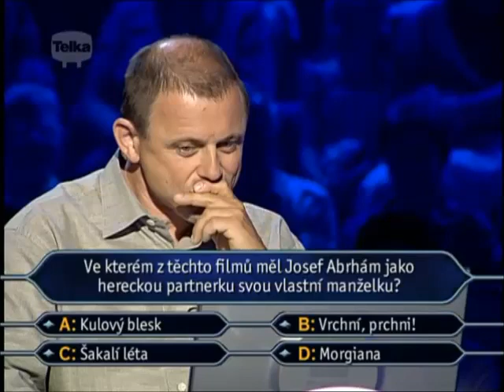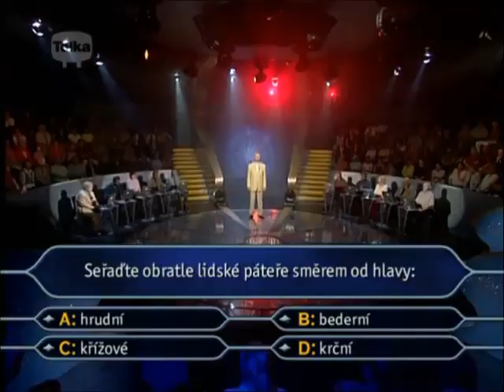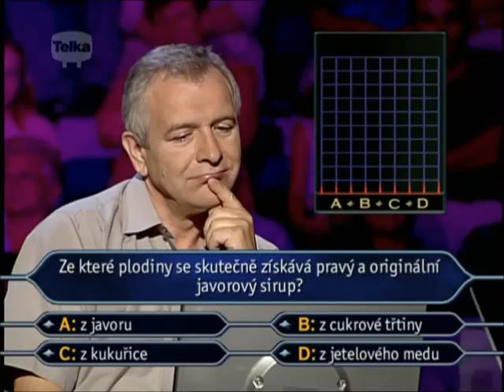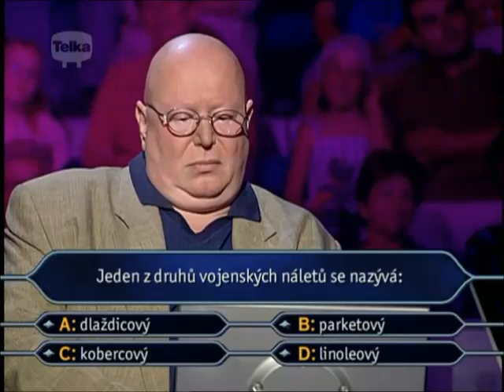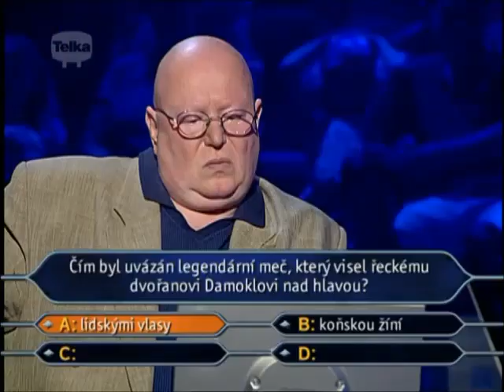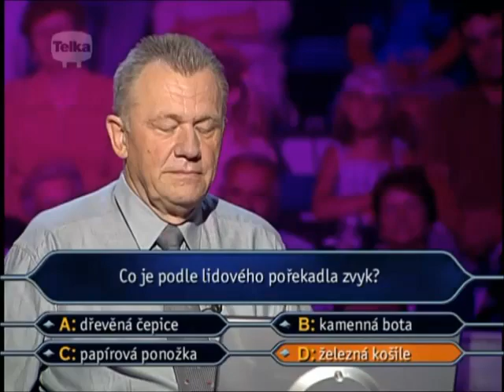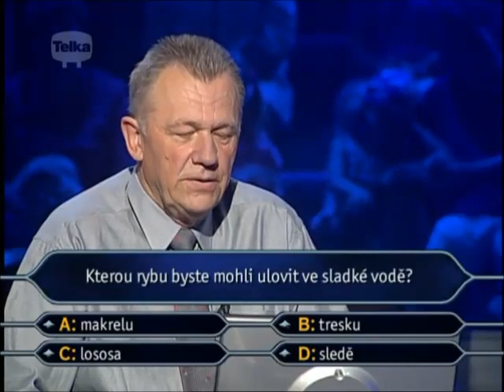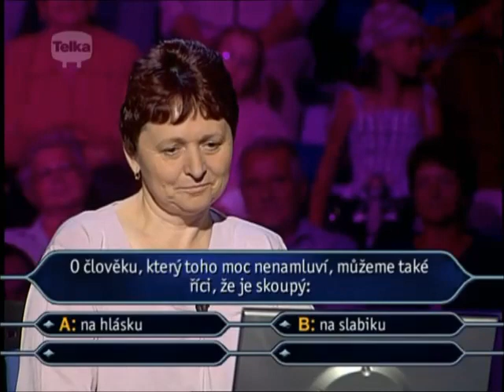Chcete být milionářem - 274.díl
Dvěsta sedmdesátý čtvrtý díl soutěže Chcete být milionářem.